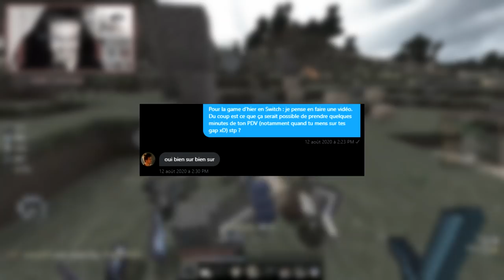PERFECT (SWITCH UHC)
Important

Description
Hey ! Bienvenue pour une nouvelle vidéo !

Switch UHC, un nouveau mode de jeu sur ma chaîne. Le principe est simple : nous commençons en team de 3. Toutes les 20 minutes (puis 10), un membre de notre team sera échangé avec un autre.
Même sans rôle, ce mode est très stratégique à sa façon puisque vos mates de départ ne seront très probablement pas ceux avec qui vous terminerez la partie. Et cette vidéo en est l'illustration parfaite...

(Oui à la fin vous avez ce que vous voulez...)

Sinon !
Ce soir à 21H a lieu un My Hero Academia UHC en live
Vous pouvez tenter de participer à celui-ci en rejoignant mon discord (lien plus haut). Tout en sachant que les SUBS Twitch/YouTube sont logiquement prioritaire !
Bonne chance à tous, à ce soir en stream ou à mercredi pour une nouvelle vidéo :D

Scénarios
✔️ Switch : Toutes les x minutes, un membre d'une équipe sera échangé avec un autre.

Informations
• Pack de texture : Dragon Fruit version RED
• Serveur : Privé | Plugin : Seraleme
• Miniature : Sayzhe

00:00 • Switch UHC
00:34 • Premier switch
01:21 • Deuxième switch
02:18 • Nether & Fight !
03:41 • Troisième switch
04:14 • Retour overworld
04:58 • Éliminations
06:15 • Fuite stratégique
06:58 • Tueurs en série !
09:04 • Quatrième switch
09:26 • vs Nannoxx's Team
11:01 • Guill voleur & menteur ?
11:48 • Cinquième switch
12:42 • Qui est le meilleur duo ?
14:18 • Dernier switch
14:29 • Dernier fight
15:44 • vs TheGuill84
16:01 • Conclusion & débrief
16:39 • Outro

♫ Musiques
♫ Musique Shalala | Officiel

♫ Inazuma Eleven OST - 1- Piece 09 The Legendary Inazuma Eleven

♫ Inazuma Eleven OST - 1- Piece 17 The After School Paradise

♫ Inazuma Eleven OST - 1 - Piece 23 Unmotivated Club Members

♫ Inazuma Eleven OST - 1 - Piece 25 Burning Phase Special LEVEL5 VISION 2007 VERSION

♫ Inazuma Eleven OST - 1 - Piece 28 Wind And Adolescence

♫ Inazuma Eleven OST - 1- Piece 31 The Crusade of Gods

♫ Ori and the Blind Forest OST - 17 - Restoring the Light, Facing the Dark